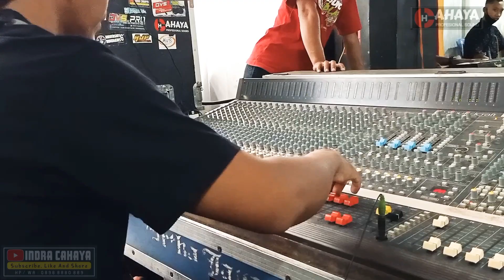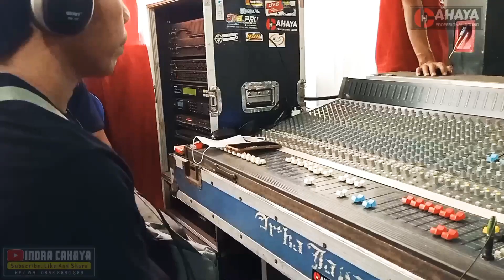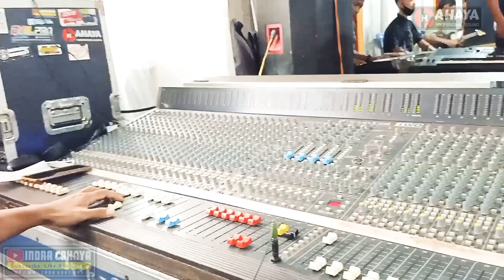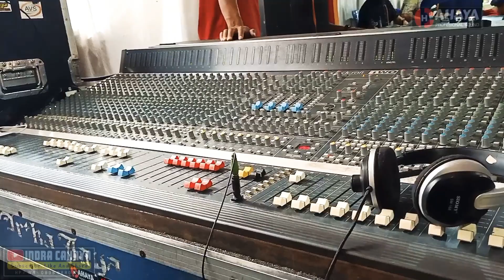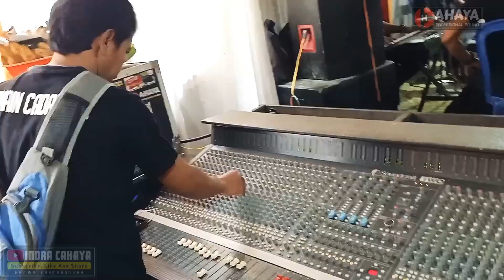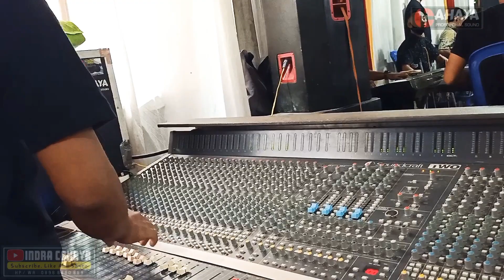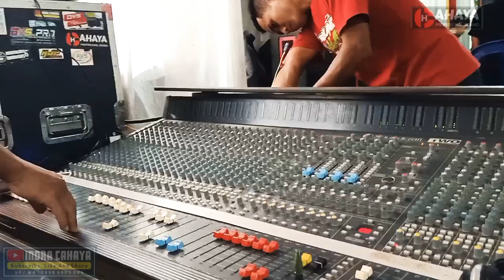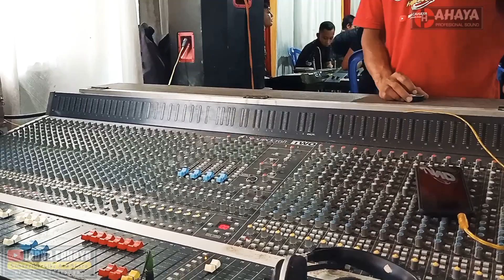Persiapan Live ANTASENA Music Bareng CAHAYA AUDIO Parang Magetan(Salam GLERR Horeq)